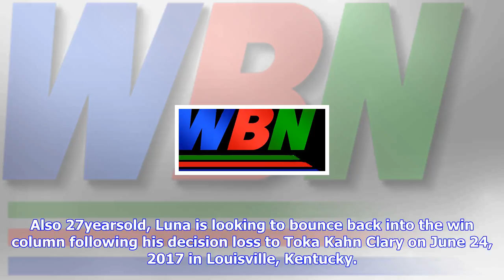Breaking News | Stacked card accompanies cruz v luna clash in queens on nov 18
Stacked card accompanies cruz v luna clash in queens on nov 18

Evander Holyfield’s The Real Deal Boxing presents a stacked card of world class professional boxing ...